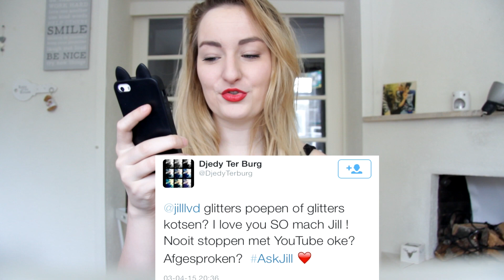ASK JILL #1 - MIJN GROOTSTE BLUNDER!